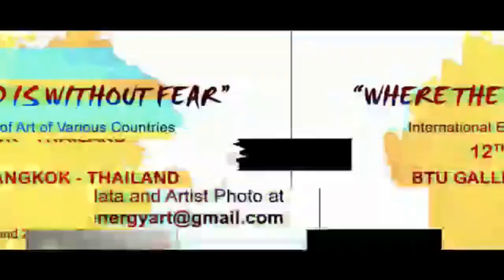Artist Introduction “WHERE THE MIND IS WITHOUT FEAR”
Artist Introduction
“WHERE THE MIND IS WITHOUT FEAR”
BTU Gallery, Bangkok. 12th – 15th June 2023
Organised By
Positive Energy Art Foundation & Faculty of Fine and Applied Arts,
Bangkokthonburi University, Thailand